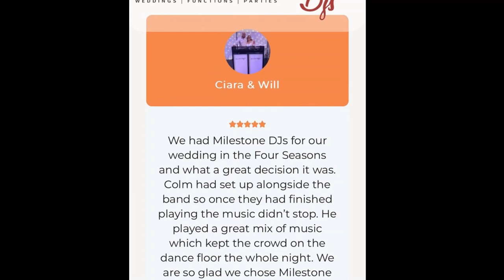Milestone Djs Promo Video March 2023